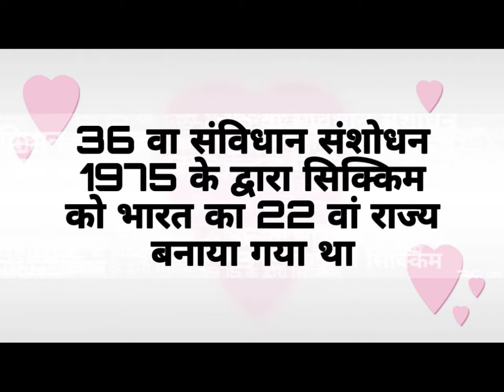shorts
fact about Sikkim